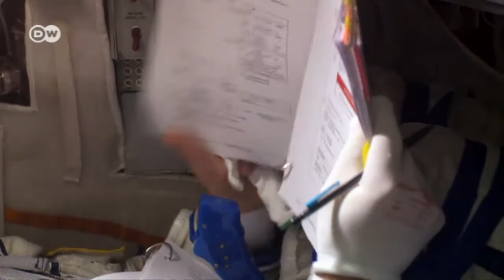Porträt: Europas oberster Raumfahrer | Projekt Zukunft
Ein Porträt von Johann-Dietrich Wörner, der bisher Vorstandsvorsitzender des Deutschen Zentrums für Luft- und Raumfahrt war und am 1. Juli das Amt des Generaldirektors der Europäischen Raumfahrtagentur ESA übernimmt.